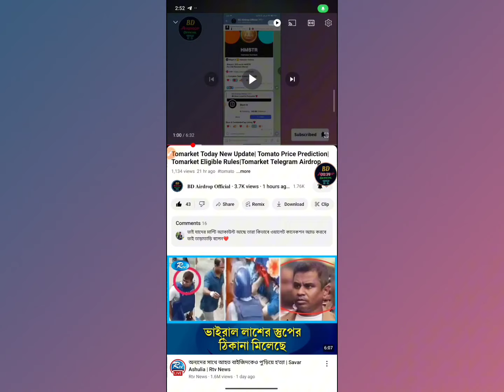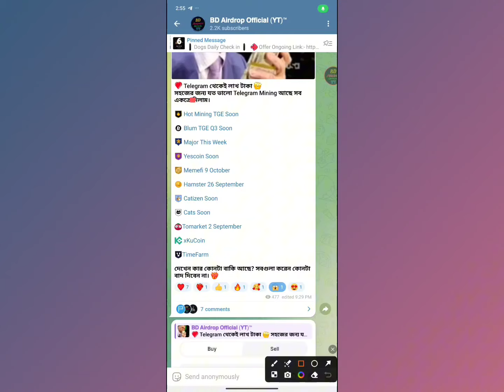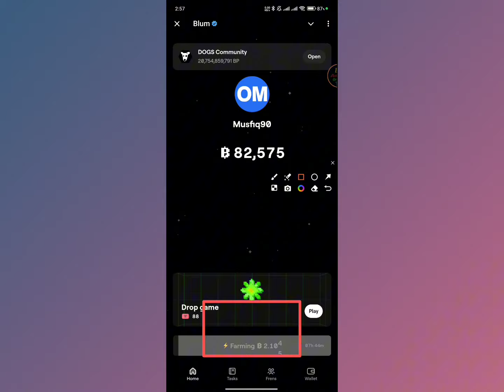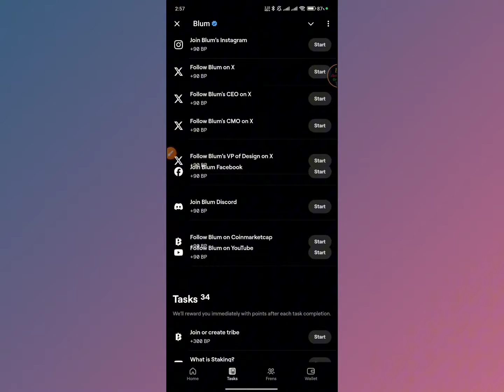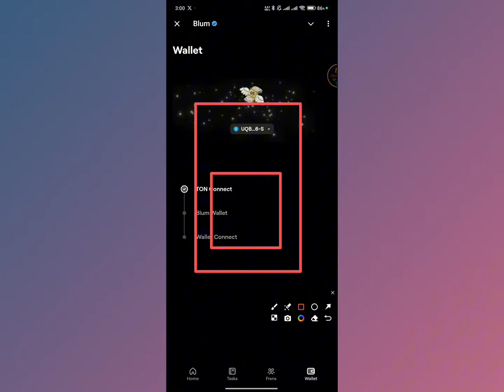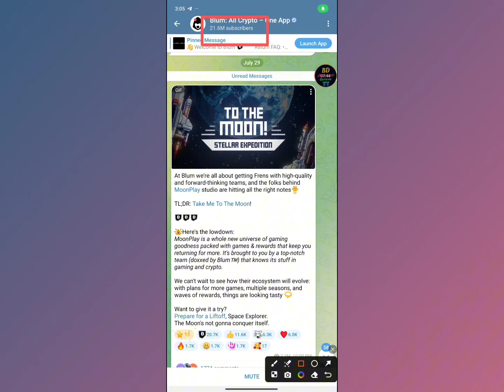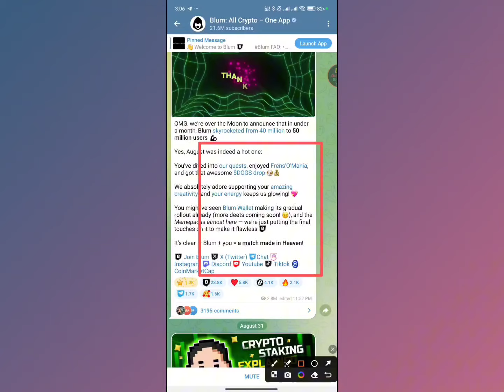Blum Listing Update | Blum claim Date | Blum Multiple Account Problem | Blum new update Today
Business Telegram: @Musfiq90

Your questions:

Instant withdraw
Trust Wallet Airdrop instan withdrow
Instant Withdrawal